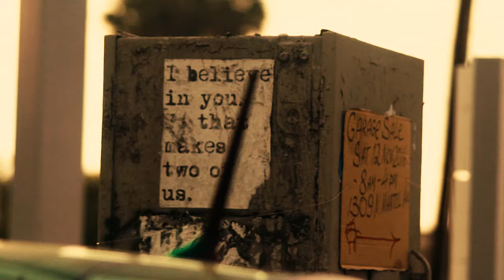Taurus Weekly Astrology Forecast April 10th 2017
10th April  MERCURY STATIONARY (1st Hse) Turns RETROGRADE Until May 3rd

10th April MARS (1st Hse) CONJUNCTION  CERES

11th April Full Moon (6th Hse)
11th April URANUS (12th Hse) SQUARE  VESTA (3rd Hse)

12th April SUN (12th Hse)  CONJUNCTION  ERIS

14th April  MARS (1st Hse) SEXTILE  VESTA (3rd Hse)

14th April  SUN (12th Hse) CONJUNCTION  URANUS

14th April  SUN (12th Hse) SQUARE  VESTA (3rd Hse)

15th April MARS (1st Hse) CONJUNCTION  SEDNA

15th April VENUS STATIONARY (11th Hse ) Turns Direct

16th April MARS (1st Hse)  SEXTILE CHIRON (11th Hse)